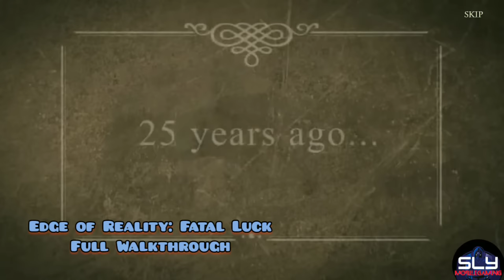Fatal Luck - Edge of Reality Full Walkthrough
Fatal Luck F2P Walkthrough

Edge of Reality Fatal Luck played by slymobilegaming is an adventure game with lots of hidden objects, mini-games & puzzles to solve from Friendly Fox Studio released in January 2024 F2P.

Are you a crazy fan of mystery, puzzles & brain teasers? "Fatal Luck Edge of Reality" is the thrilling adventure slymobilegaming you’ve been waiting for! Find yourself thrown into a dangerous and impossible game of skill! Will your fatal luck hold out long enough to uncover the secrets of your past?

dontcopypastethisvideodescription!!